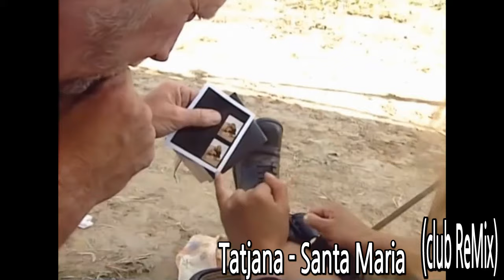Tatjana Santa Maria (clubremix)